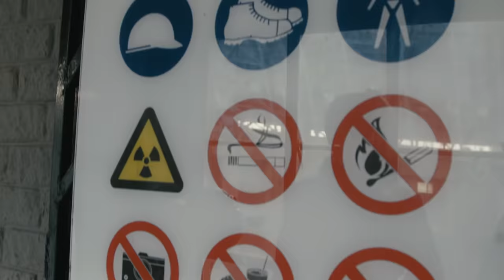Travis Pastrana's Huge BASE Jump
Everything about our South Africa tours is huge, from the shows to the side trips. Another case in point: This enormous BASE jump that Travis Pastrana and friends got to do in Johannesburg.

About us:
Nitro Circus is what happen as when a group of extremely talented and fearless friends decides to make their hobby into their profession. This crew of wild ones represents a cross section of everything awesome in action sports: freestyle motocross, BMX, skateboarding, scooter, snowboarding, skiing, BASE jumping, sky diving, and a bunch of stuff that shouldn't be taken down a ramp. Nitro Circus tours the world putting on shows featuring all of the above and more. In our constant quest to always do what we love and push the boundaries of what's possible in action sports, we have some epic crashes and legendary fails, but stick or stack, our only goal is to have fun and entertain the world in the process.